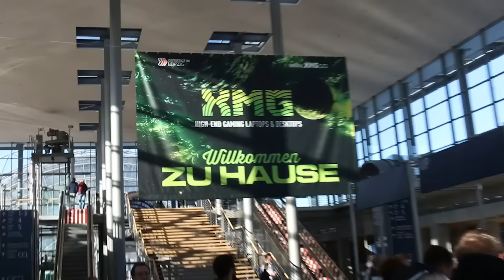POKERN UM 10.000 € | VLOG | REWINSIDE